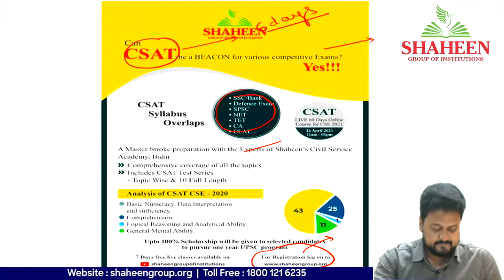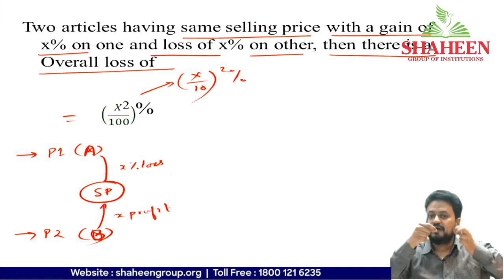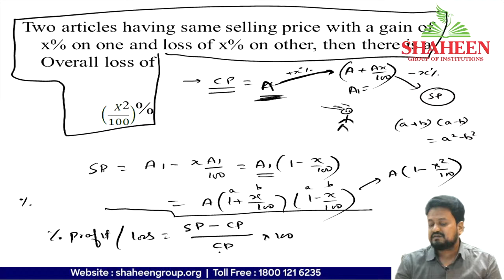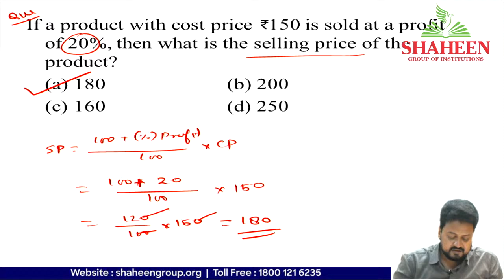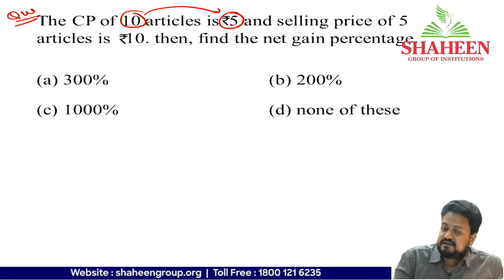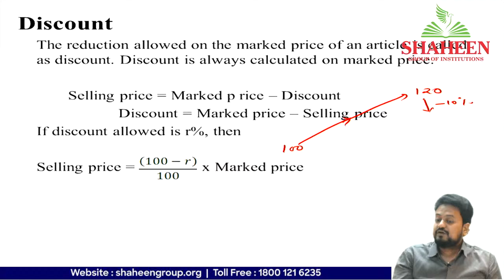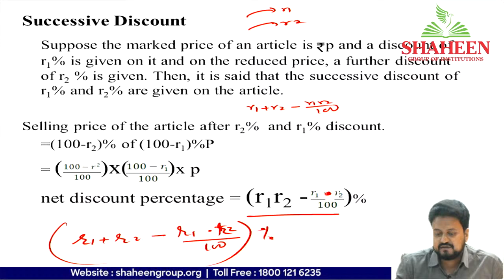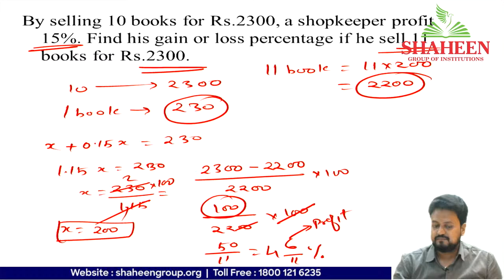Shaheen Civil Services Academy - CSAT Class 2 (Profit, Loss and Discount)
45 days crash course for CSAT Students